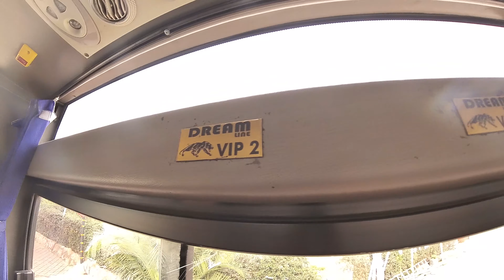Nairobi to Mtwapa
This vlog contains do's and don'ts in Nairobi, I was smoking and police officer came and caught me. I had to bribe him or else I would have ended up in Jail. Also in this video Ive explored Mtwapa and beach in Mtwapa